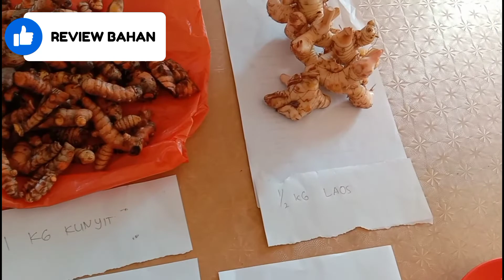JAMU TERNAK MENCEGAH, MEMPERCEPAT PENYEMBUHAN, MENGGEMUKKAN - PMK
Bahan : 1/2 kg Laos, 1/4 kg Baput, 1/2 kg temulawak, 1/2 kg jahe, 2 ons delingo, 1/4 kg kencur, 1/4 kg bawang daun, 1/4 kg bamer, 1 kg kunyit, 2 tutup botol EM4, molases secukupnya dan air.

Bisa langsung digunakan atau difermentasi untuk hasil yang lebih baik. Jamu ini diminumkan secara rutin 2x sehari @10 ml.